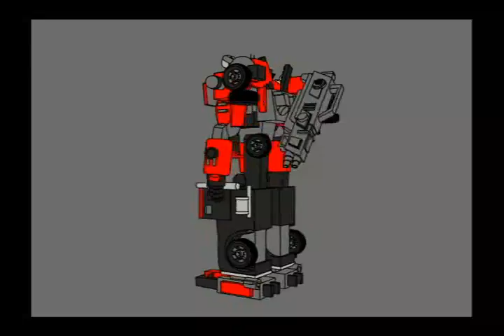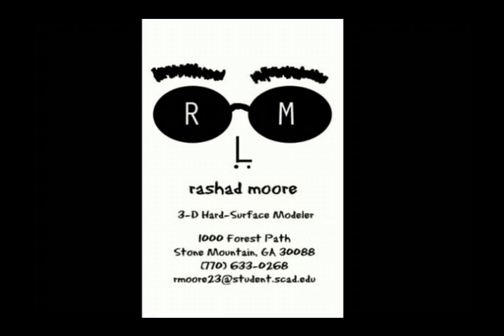Rashad Moore 3D Demo Reel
My Demo reel of my 3D Work.